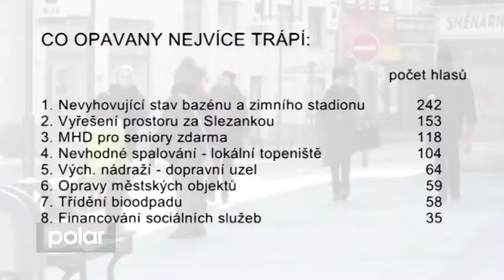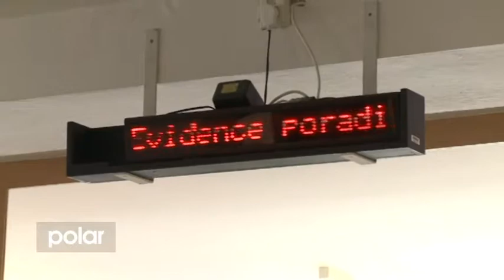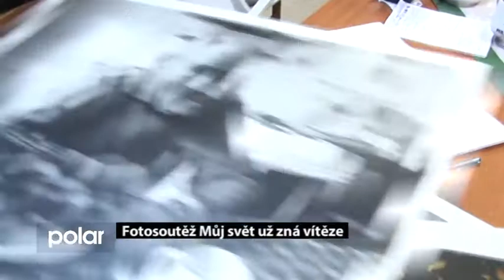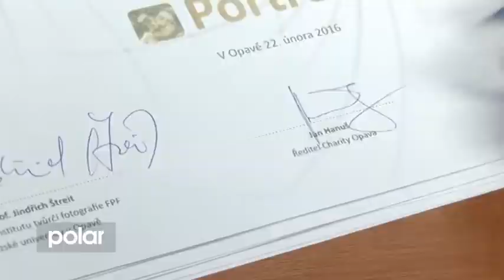Opavský expres 10. 2. 2016